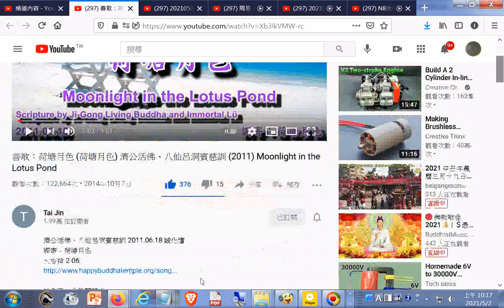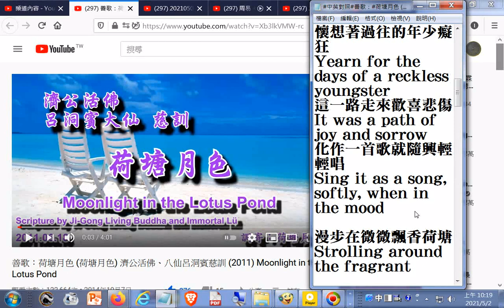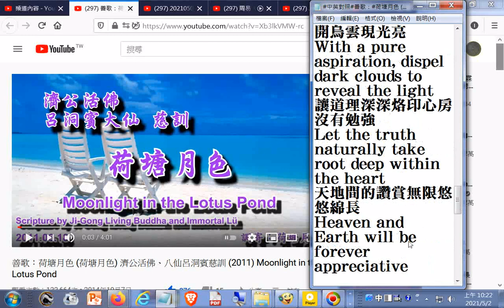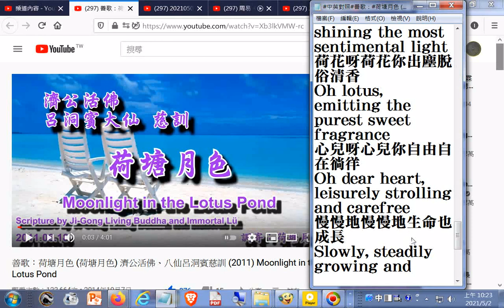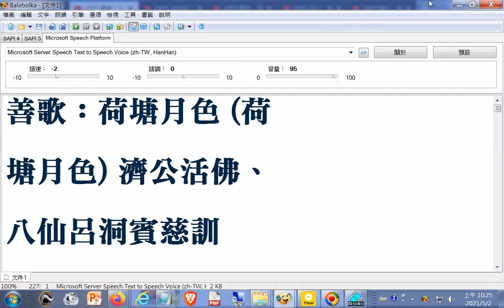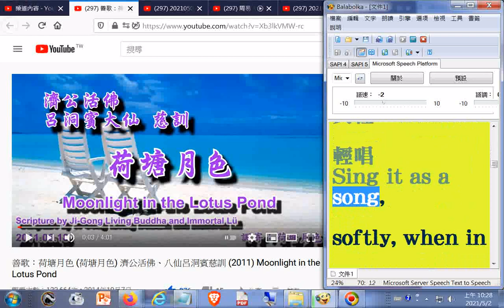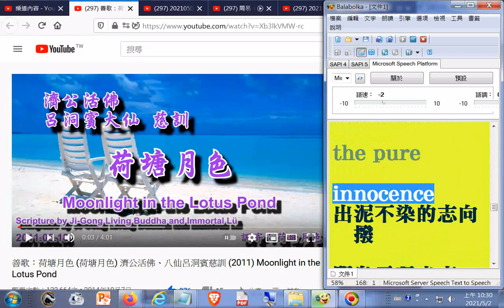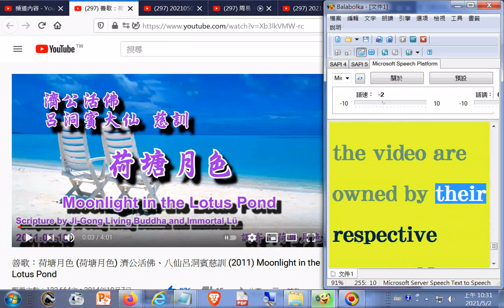善歌：荷塘月色 荷塘月色 濟公活佛、八仙呂洞賓慈訓 2011 Moonlight in the Lotus Pond+附加電腦報讀程式#Balabolka逐字唸文稿，能中英文混讀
閩南語讀經影片合輯